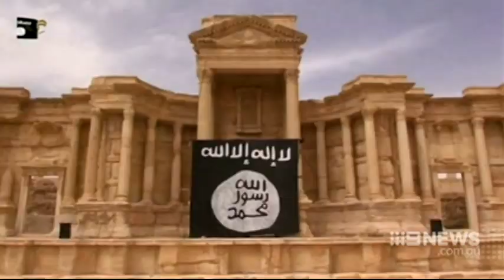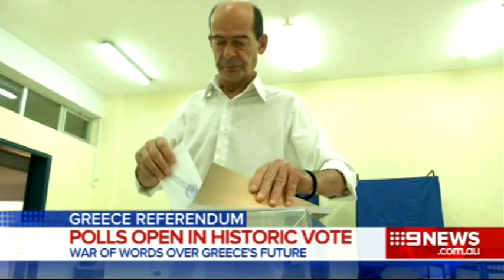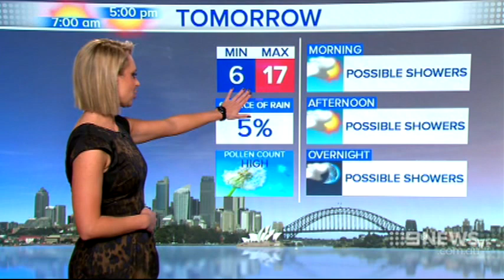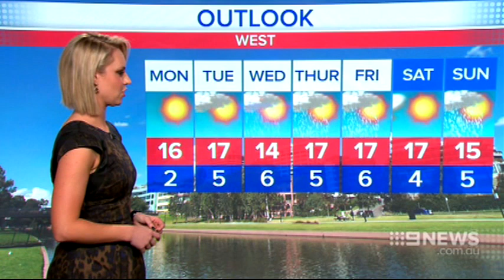9 News Brisbane Sunday major technical issues July 2015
Another tough night for the anchors Alison Ariotti and Darren Curtis on 9 News in Brisbane tonight with major technical problems interrupting the Sunday night 6pm bulletin. The problems started with the opening when no previews of the night's stories were available. Next the camera was on the wrong anchor briefly with black screen and no Autocue leading in the next story. A road accident report cut mid-story with the next failing to play. The bulletin was then interrupted by a promo.  Jul 5, 2015